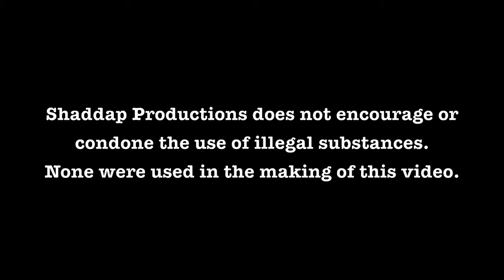Pothead Reacts to "Fifty Shades Of Joker" Trailer Mashup (Suicide Squad/Fifty Shades Of Grey)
Check out Nerdy Hero next time you have the chance.